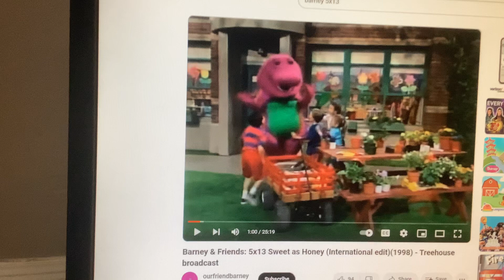Barney & Friends PBS